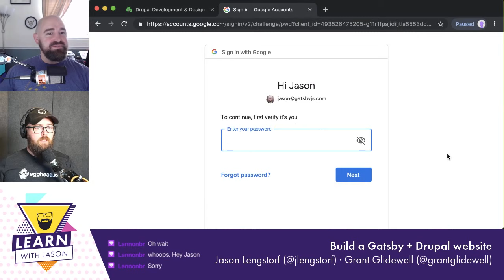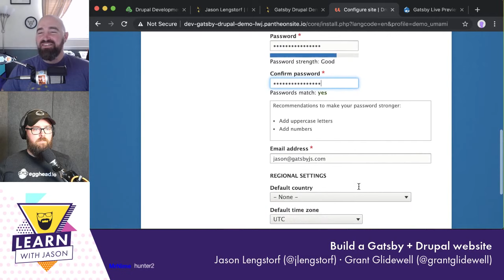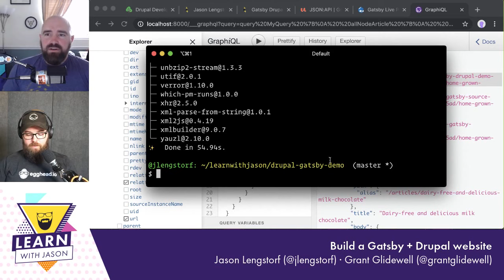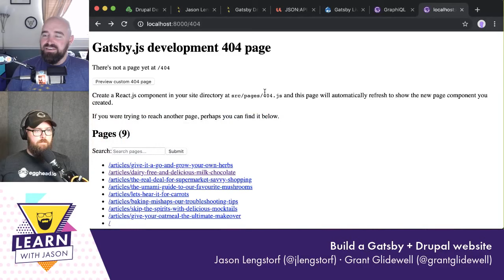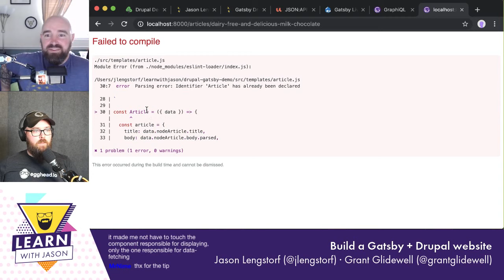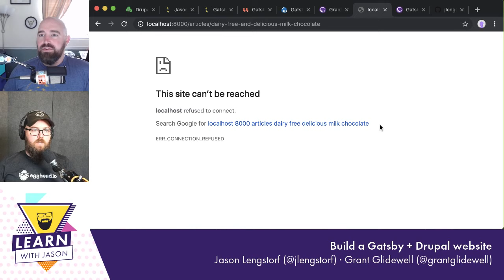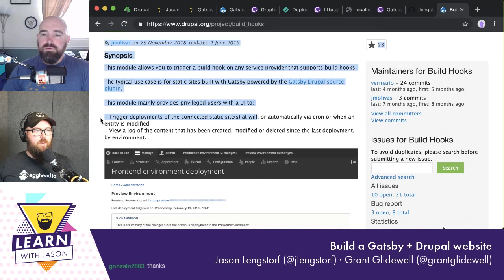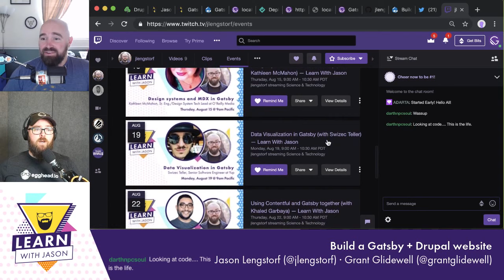Build a Gatsby + Drupal website (with Grant Glidewell) — Learn With Jason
If you work with Drupal and need a high-performance front-end, Gatsby is a great option! In this stream, Grant Glidewell teaches us how to use Decoupled Drupal with Gatsby to build flexible, high-performance websites and apps. Discuss on Twitter